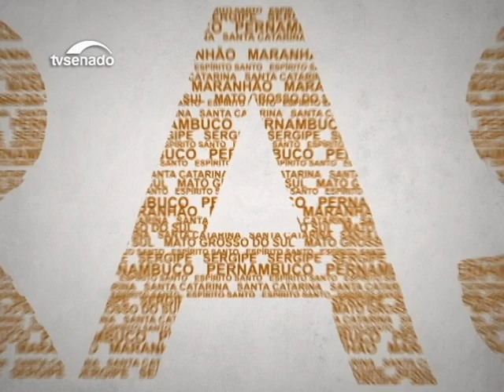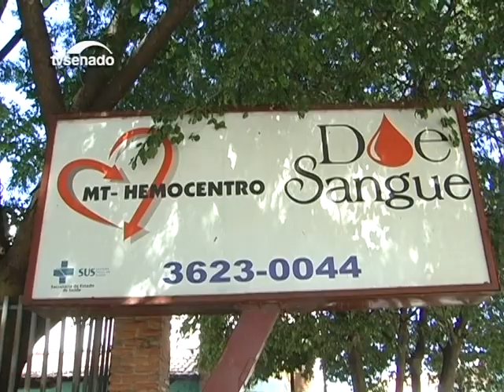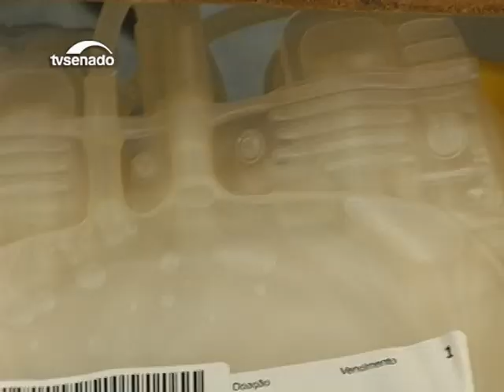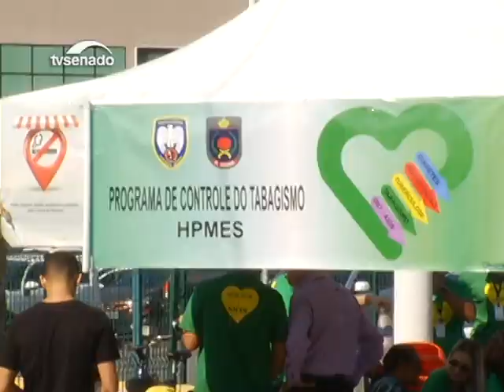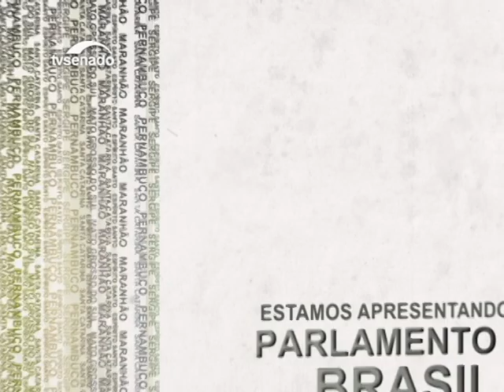Garis lutam MMA enquanto cuidam das ruas de Florianópolis - Bloco 1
Assembleia de Mato Grosso avança na criação de um banco de sangue virtual. Em Minas Gerais, debates do Plano Estadual de Educação abordam a inclusão nas escolas. TV Câmara avalia o primeiro ano da lei que ampliou o direito dos trabalhadores domésticos.